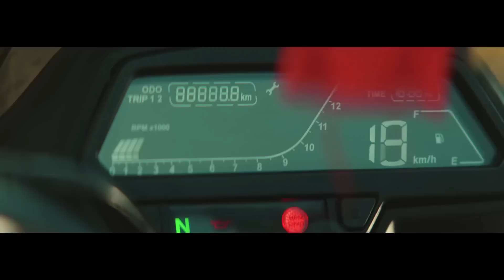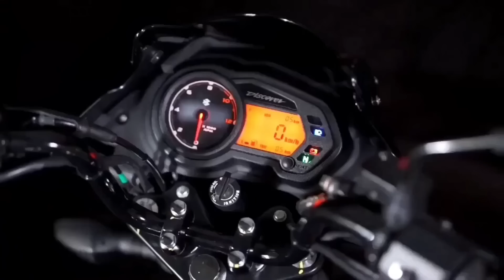Top 06 Upcoming Next-Gen Model Bikes In India Better Than Old Model || New Model bikes In India 2021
About This Video::
Today In This Video I am Going To Discuss About All New Upcoming top 06 Next Gen Most Awaited new Bikes Launching in india In 2021.In This List All Bikes Are Launch in india in 2021.also I'm providing a list of all the upcoming bikes in India along with details of launch date, engine specifications and expected price.Users can give your opinion for new upcoming bikes slated to launch in the current as well as coming year.For those planning to buy a new bike, here is the complete list of upcoming bikes in India in 2021.

Is video me maii upcoming top 06 next gen  Most Awaited new bikes k baare me btane ja rha hu jo 1 Lakh Price tag me aapko 2021 me indian automarket me dekhne ko milegi.In Sari bikes ki specifications,price,launch date aur wo sari chije jo aapko pta hona chahiye is bike k baare me  Maine discuss kiya hua hai.I hope ki aapko ye video bhut psand aaya hoga.